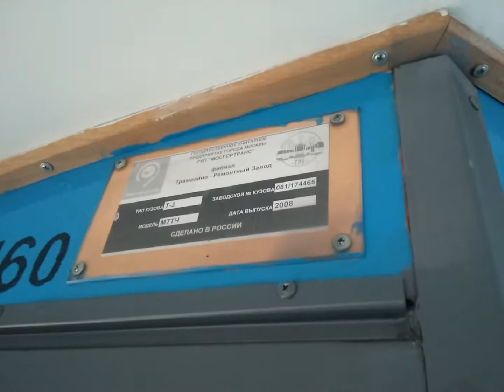Салон МТТЧ 30160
Трамвай был построен 02.2008

ОПИСАНИЕ

1998 — КВР ТРЗ
Поступил Краснопресненское трамвайное депо
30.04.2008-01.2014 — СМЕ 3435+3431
Передан Трамвайное депо им. Апакова
С 02.2014 по 02.2018 — СМЕ 1354+1353
С 02.2018 — СМЕ 30161+30160